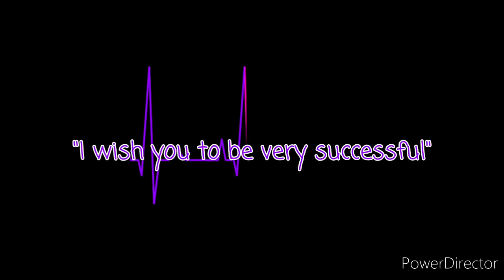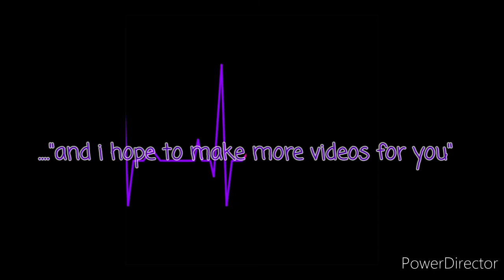"Life Takes An Unexpected Turn"